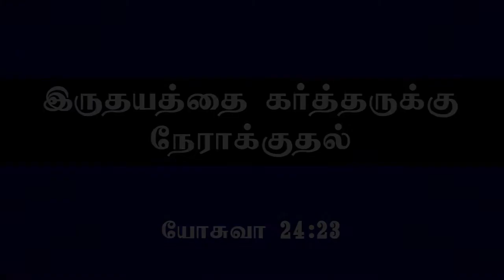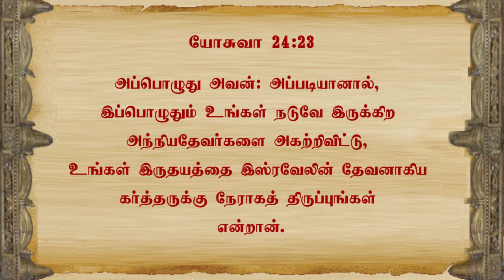Turning our Heart to God (Tamil)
Key Verse : Joshua 24:23